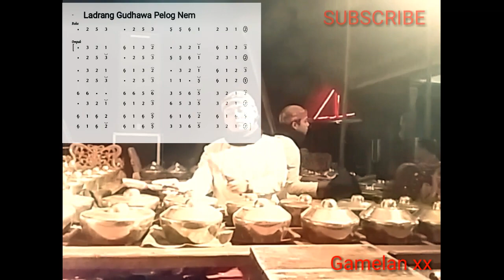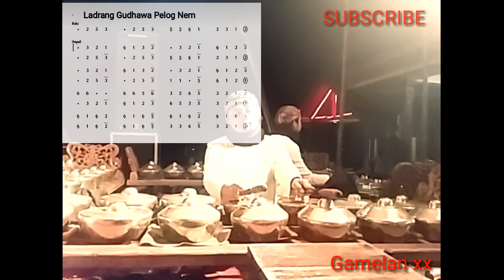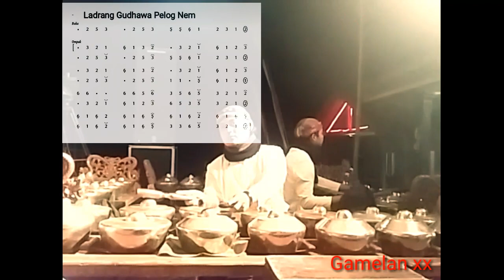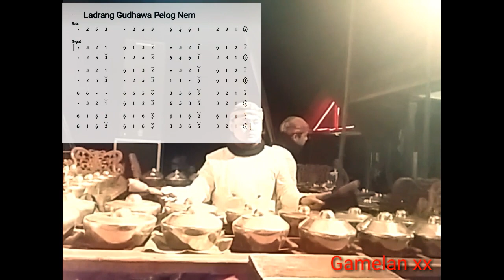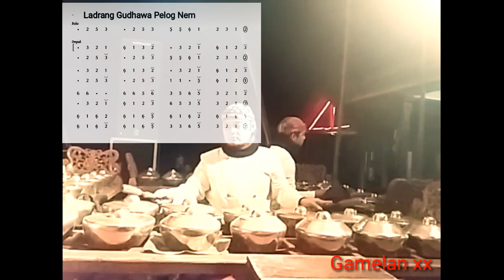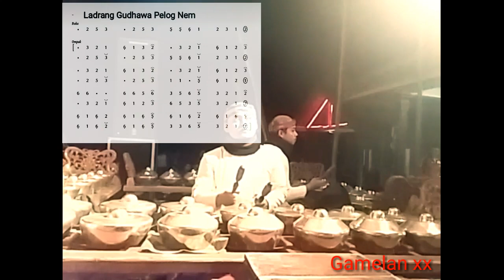Gending Bonangan Ldr. Gudhawa Pl. 6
Mas Panji Panglipur main di Bonang Barung.
Pola tabuhan yang ada pada bonangan ini yaitu pipilan (mipil) dan gembyangan.

Karawitan DLI